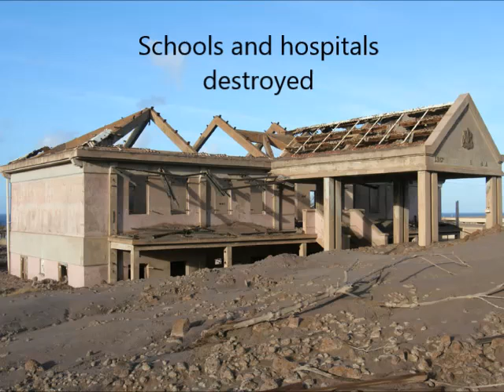Montserrat Eruption, Soufriere Hills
A Geography Case Study of The Soufrière Hills Volcanic Eruption, Montserrat 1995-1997